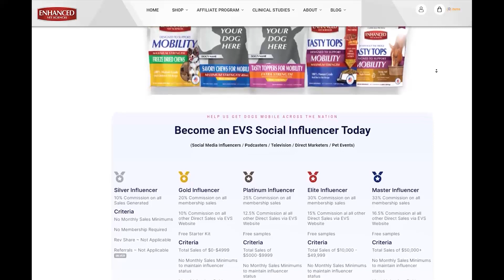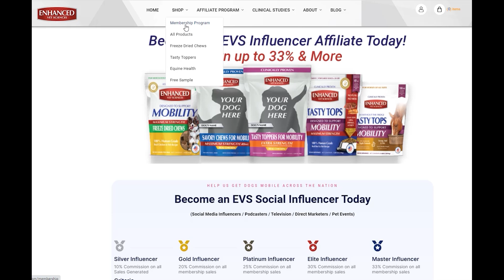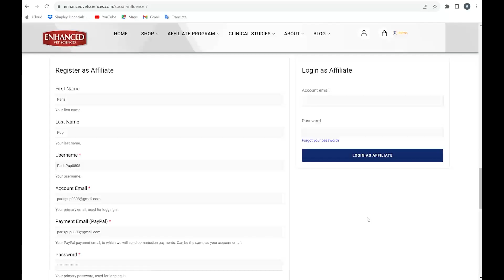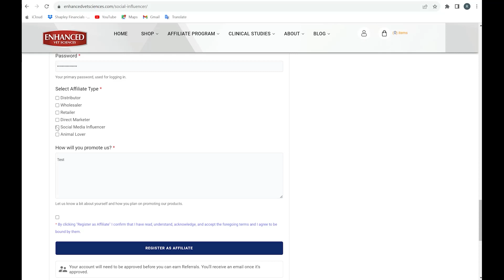EVS Social Influencer Tutorial 2023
HELP US GET DOGS MOBILE ACROSS THE NATION
Become an EVS Social Influencer Today!